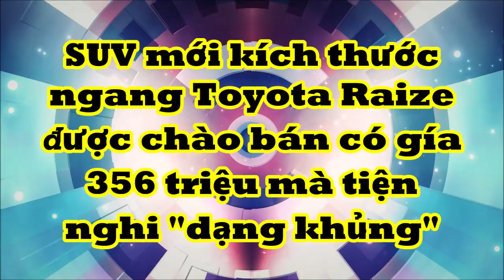SUV mới ngang ngửa với Toyota Raize chào sân gía bán "thơm phức" 356 triệu có tiện nghi "dạng khủng"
Neta V EV còn có kích thước nhỏ hơn cả những mẫu SUV hạng A bán tại Việt Nam như Toyota Raize hay Kia Sonet.